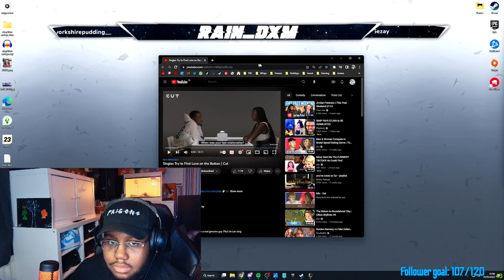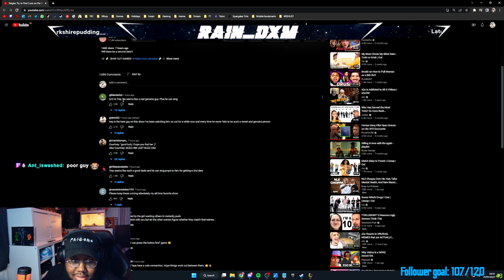I CAN'T BELIEVE ALL THE WOMEN SAID THIS - Reacting to Singles Try to Find Love on the Button | Cut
GPU: NVIDIA GeForce RTX 2060 SUPER
CPU: AMD Ryzen 7 3800X @ 4.1GHz
Memory: 32.00 GB RAM
OS: Windows 10
2TB Hard drive (For Games)
4TB Hard drive (For Editing)
500GB SSD (OS)
27Inch 165hz Monitor
24Inch 144hz Monitor (Portait Dual Monitor Setup)
Follow the Mandem!